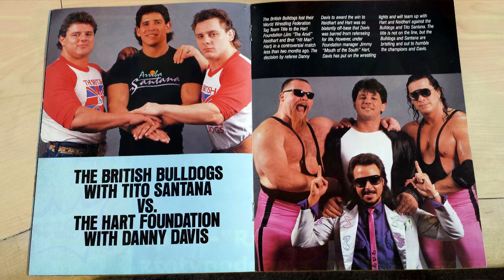Exploder ep.66-"Rag Tag"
In this double dose of trouble, Dan talks about the history of tag team wrestling. Come for legitimate history, stay for Marty Jannetty. I mean, someone has to.